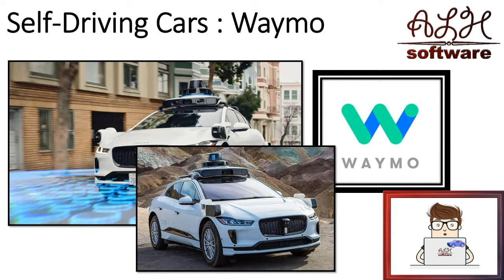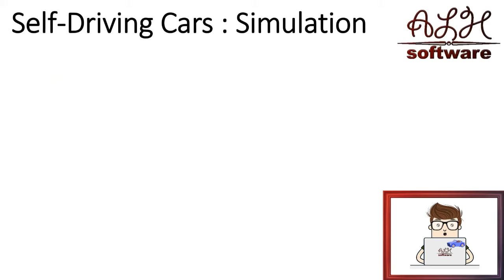Advanced Course - Self-Driving Cars - Lesson 1 - Introduction || دورة متقدمة - سيارات ذاتية القيادة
Advanced Course - Self-Driving Cars - Lesson 1 - Introduction

A self-driving car, also known as an autonomous car (AC), driverless car, or robotic car (robo-car), is a car that is capable of operating with reduced or no human input. Self-driving cars are responsible for all driving activities including perceiving the environment, monitoring important systems, and controlling the vehicle, including navigating from origin to destination.

ACs have the potential to impact the automotive industry, mobility costs, health, welfare, urban planning, traffic, insurance, labor market, and other domains. Appropriate regulations are necessary to integrate ACs into the existing driving environment.

The Union of Concerned Scientists defined self-driving as "cars or trucks in which human drivers are never required to take control to safely operate the vehicle. Also known as autonomous or 'driverless' cars, they combine sensors and software to control, navigate, and drive the vehicle."

PyTorch is a machine learning library based on the Torch library, used for applications such as computer vision and natural language processing, originally developed by Meta AI and now part of the Linux Foundation umbrella. It is recognized as one of the two most popular machine learning libraries alongside TensorFlow, offering free and open-source software released under the modified BSD license. Although the Python interface is more polished and the primary focus of development, PyTorch also has a C++ interface.

Computer vision tasks include methods for acquiring, processing, analyzing and understanding digital images, and extraction of high-dimensional data from the real world in order to produce numerical or symbolic information, e.g. in the forms of decisions. Understanding in this context means the transformation of visual images (the input to the retina in the human analog) into descriptions of the world that make sense to thought processes and can elicit appropriate action. This image understanding can be seen as the disentangling of symbolic information from image data using models constructed with the aid of geometry, physics, statistics, and learning theory.

The scientific discipline of computer vision is concerned with the theory behind artificial systems that extract information from images. The image data can take many forms, such as video sequences, views from multiple cameras, multi-dimensional data from a 3D scanner, 3D point clouds from LiDaR sensors, or medical scanning devices. The technological discipline of computer vision seeks to apply its theories and models to the construction of computer vision systems.

دورة متقدمة - السيارات ذاتية القيادة - الدرس الأول - المقدمة

السيارة ذاتية القيادة، والمعروفة أيضًا باسم السيارة المستقلة ، أو السيارة بدون سائق، أو السيارة الآلية ، هي سيارة قادرة على العمل بمدخلات بشرية منخفضة أو معدومة. السيارات ذاتية القيادة هي المسؤولة عن جميع أنشطة القيادة بما في ذلك إدراك البيئة، ومراقبة الأنظمة المهمة، والتحكم في السيارة، بما في ذلك التنقل من الأصل إلى الوجهة.

تتمتع مكيفات الهواء بالقدرة على التأثير على صناعة السيارات، وتكاليف التنقل، والصحة، والرعاية الاجتماعية، والتخطيط الحضري، وحركة المرور، والتأمين، وسوق العمل، ومجالات أخرى. تعتبر اللوائح المناسبة ضرورية لدمج مكيفات الهواء في بيئة القيادة الحالية.

عرّف اتحاد العلماء المعنيين القيادة الذاتية بأنها "السيارات أو الشاحنات التي لا يُطلب من السائقين البشريين أبدًا التحكم فيها لتشغيل السيارة بأمان. والمعروفة أيضًا باسم السيارات ذاتية القيادة أو "بدون سائق"، فهي تجمع بين أجهزة الاستشعار والبرامج للتحكم والتنقل وقيادة السيارة."

الرؤية الحاسوبية أو رؤية الحاسوب‏ هي إحدى مجالات علم الحاسوب، تهدف إلى بناء تطبيقات ذكية قادرة على فهم محتوى الصور كما يفهمها الإنسان. حيث من الممكن أن تأخذ بيانات الصور عدة أشكال كالصور المتعاقبة (فيديو)، المشاهد من عدة كاميرات، بيانات ذات عدة أبعاد مأخوذة من جهاز تصوير طبي

باي تورش‏ هي مكتبة تعلم الآلة مفتوحة المصدر في لغة البرمجة البايثون مستندة على تورش و مستعملة لتطبيقات الرؤية الحاسوبية ومعالجة اللغات الطبيعية في الذكاء الصنعي و التعلم الآلي